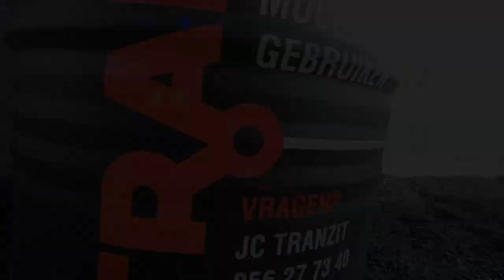Legal Graffiti walls // Hall's of fame, Belgium // Part 1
this video shows the location of some of my local graffiti spots. I've been painting here for over + 10 years without any problems. So stay out of trouble if you visit these spots... ;)

Part 1 locations:

Tranzit Kortrijk: Nelson Mandelaplein 8500 Kortrijk
V-tex Kortrijk:  Pieter de Conincklaan , 8500 Kortrijk
Harelbeke:  Koning Leopold III-plein,  8530 Harelbeke
Skatepark Zwevegem: Otegemstraat, 8550 Zwevegem
Skatepark Waregem: Zuiderlaan, 8790 Waregem